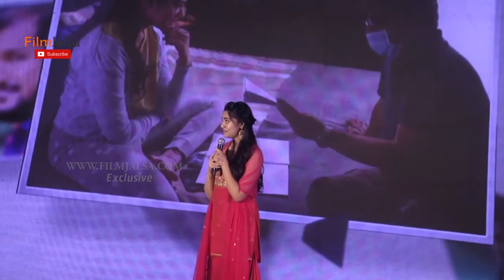Aa Ammayi Gurinchi Meeku Cheppali First Look Launch | Sudheer Babu,Krithi Shetty || Film Jalsa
FilmJalsa is Telugu Film Industry youtube channel. Film Jalsa Channel Entertains with Exclusive Content Like Celebrities Interview Telugu movie news, cinema updates, Tollywood collections, Telugu movie reviews, Public Talks, Audio releases, Press meets, success parties, Interviews, posters, motion posters, first looks, teasers, trailers.Prank Videos Etc